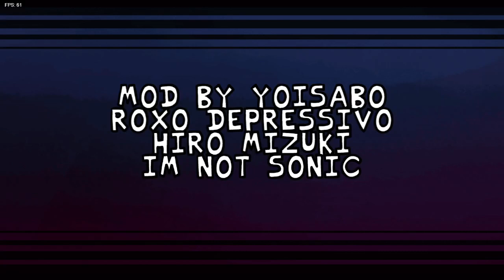Quite The Funky Mod - FNF Arrowfunk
Ah yes there are arrows and the songs are quite funky